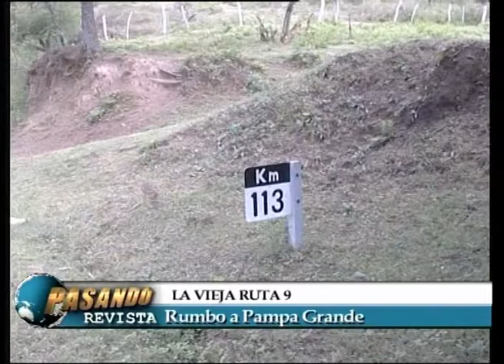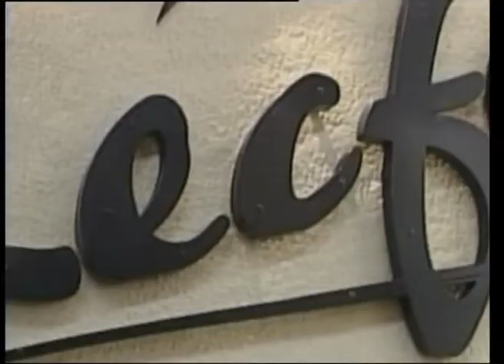Pasando Revista - Programa 36 - 20/11/2004 PAMPA GRANDE - CAFAYATE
Tema: PAMPA GRANDE - CAFAYATE